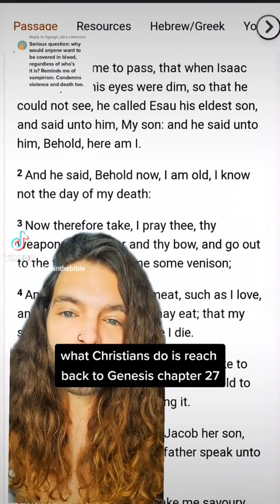"God Only Sees Jesus" is Nonsense